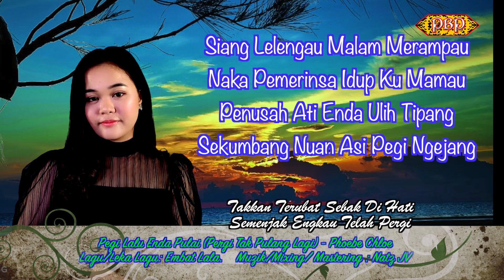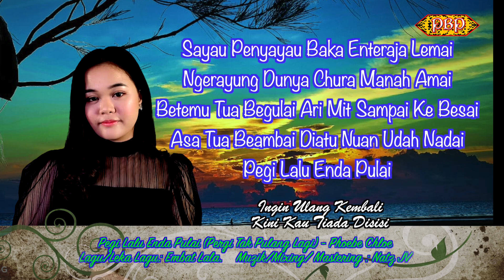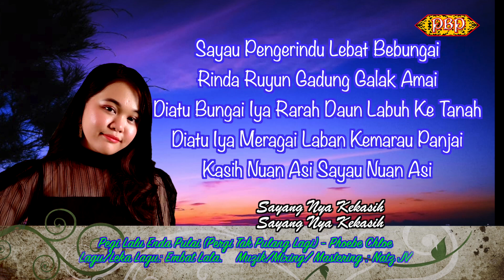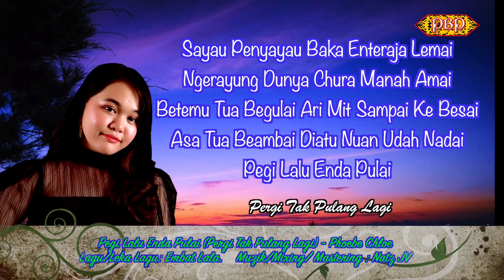Pegi Lalu Enda Pulai - Phoebe Chloe (Karaoke)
Pegi Lalu Enda Pulai
Artis: Phoebe Chloe.
Mixing Mastering: Natz JV
Editor: Embat Lala
Producer: Embat Lala
Keluaran: Panggau Buluh Pengerindu Sdn Bhd

Siang Lelengau Malam Merampau
Naka Pemerinsa Idup Ku Mamau
Penusah Ati Enda Ulih Tipang
Sekumbang Nuan Asi Pegi Ngejang

Kaki Disingkang Asai Ke Dirantai
Jelepi Tumbang Rebah Bejalai
Kini Ke Alai Tunga Nuan Ambai
Bendar Ku Nimpai Ka Mai Nuan Pulai

Padam Bulan Ganti Matahari
Bulan Besilih Musin Beganti
Pengingat Lama Mengkang Di Ati
Ngenusah Ati Ngeregau Mimpi
Chorus:
Sayau Pengerindu Lebat Bebungai
Rinda Ruyun Gadung Galak Amai
Diatu Bungai Iya Rarah Daun Labuh Ke Tanah
Diatu Iya Meragai Laban Kemarau Panjai
Kasih Nuan Asi, Sayau Nuan Asi

Sayau Penyayau Baka Enteraja Lemai
Ngerayung Dunya Chura Manah Amai
Betemu Tua Begulai Ari Mit Sampai Ke Besai
Asa Tua Beambai Diatu Nuan Udah Nadai
Lirik: Embat Lala
Vokalis: Phoebe Chloe

Pergi Tak Kembali

Siang Terkenang Malam Terbayang
Sepi Ku Kini Tanpa Mu Sayang
Takkan Terubat Sebak Di Hati
Semenjak Engkau Telah Pergi

Langkahku Goyah Gerak Ku Payah
Henti Di Sini Ku Tidak Pasti
Ke Mana Pergi Diri Mu Sayang
Cubaku Cari Membawa Mu Pulang

Tenggelam Bulan Ganti Mentari
Waktu Bertukar Musim Berganti
Kenangan Lalu Mekar Di Hati
Mengusik Hati Hingga Termimpi

Chorus:
Indah Nya Cinta Mekar Berbunga
Hebatnya Rindu Sampai Ke Syurga
Kini Layu Gugur Ke Tanah
Kini Rebah Hancur Dan Musnah
Kini Sepi Tinggal Ku Sendiri Kau Pergi Ke Alam Abadi
Sayang Nya Kekasih Sayang Nya Kekasih

Sayang Disayang Bagai Pelangi Senja
Hiasi Dunia Warnai Alam Fana
Bertemu Disatukan Cinta
Dahulu Hingga Selama Nya
Ingin Ulang Kembali
Kini Kau Tiada Disisi
Pergi Tak Kembali

Lirik: Jaya Ramba & Embat Lala

Ruangan komen pihak pengurusan off untuk buat seketika.Jika anda nak buat komen juga, anda boleh buat ikut langkah dibawah ini.
1.Click button SHARE.
2.Share link lagu ini ke facebook atau mana-mana medea sosial.
3.Kamudian anda boleh buat komen pada status facebook atau medea sosial tersebut.
4.Terima kasih atas kerjasama dan sokongan anda semua.Tuhan memberkati.Amen.